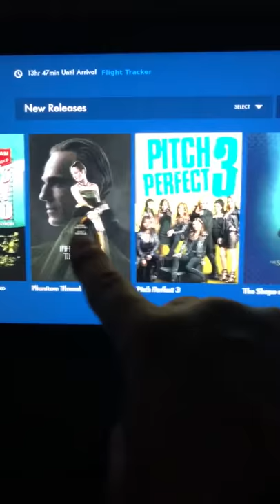Delta Studio - May 2018 New Movie releases